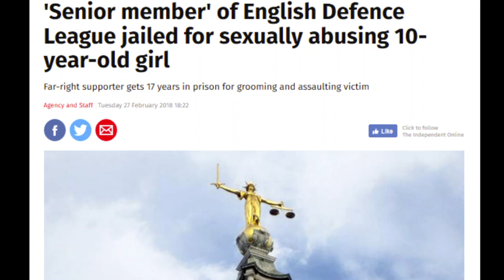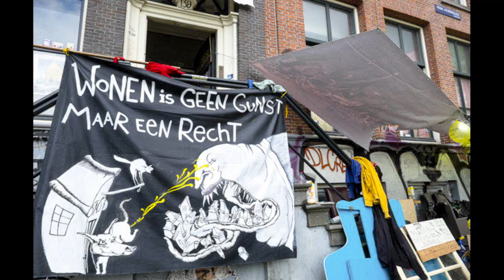London Anarchist Podcast : F*ck The Bins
The 'prototype' of London Anarchist Federation's podcast 'Fuck the Bins'.

First published as audio only about a week ago, we're uploading it here as a tester run. More advanced video editing will follow in the future!

Assuming this all works ok, expect regular updates here!

Feedback welcome, changes already underway for episode 2:
* Jingles!
* Higher sound quality!
* No rustling at the start!
* ??? Your suggestion here